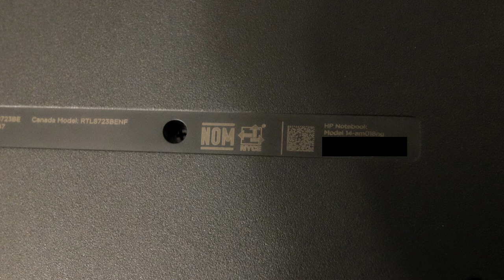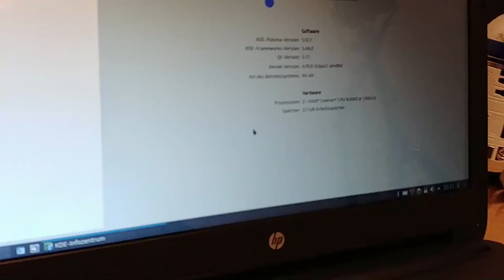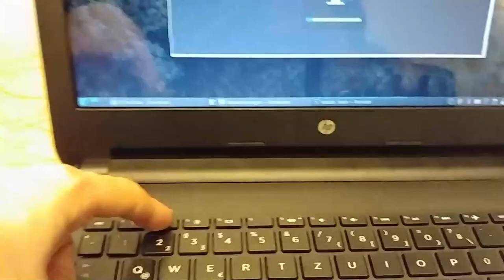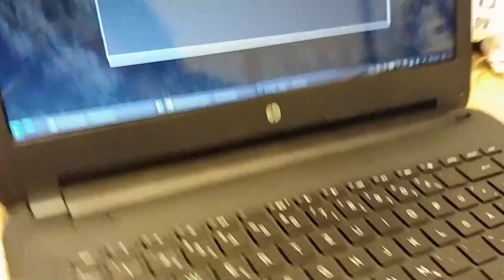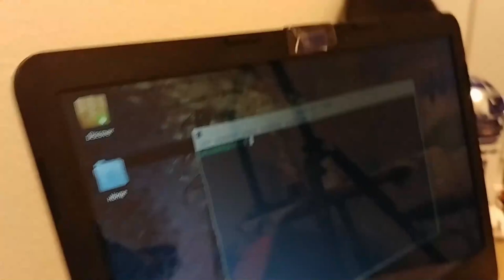Techview VLog: HP14 Notebook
In diesem Video zeige ich euch das HP14-am018ng. Ein Einstiegslaptop in die Intel kompatible Welt mit einem Celeron N3060